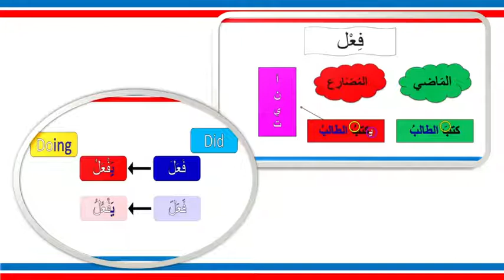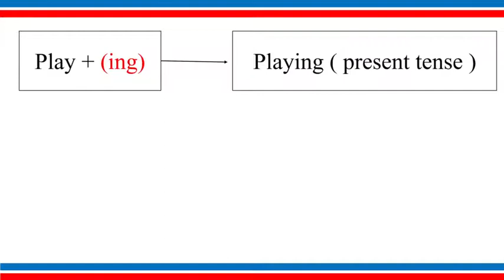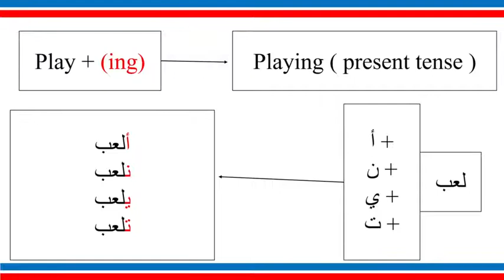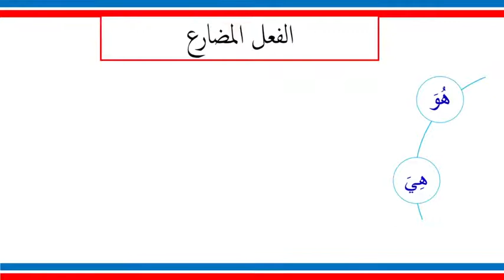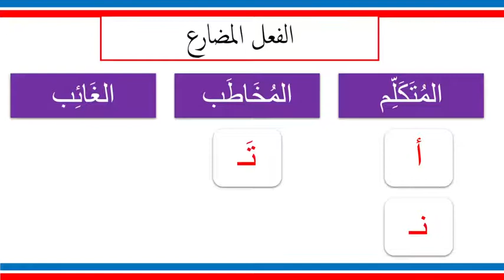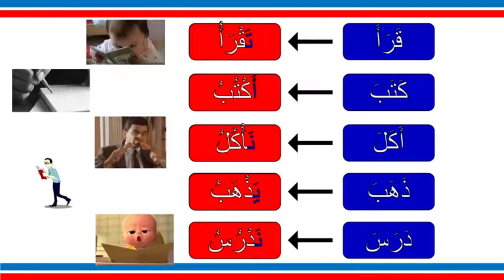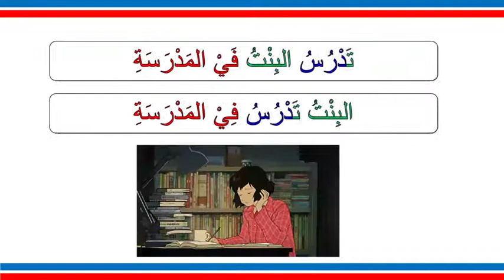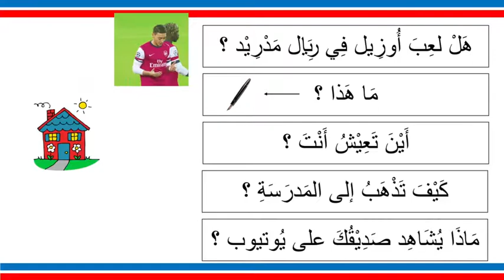Learn Arabic with Zed ASL ( level 2 - ep 13 ) present tense verb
كيف حالكم ؟

في هذا الفديو أنت
will learn كيف to use الفعل المضارع in Arabic ...